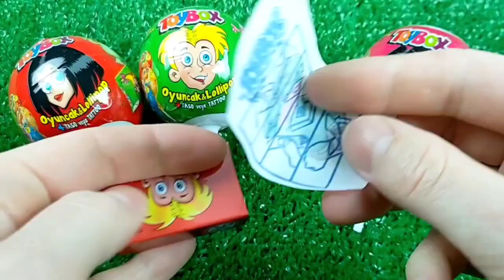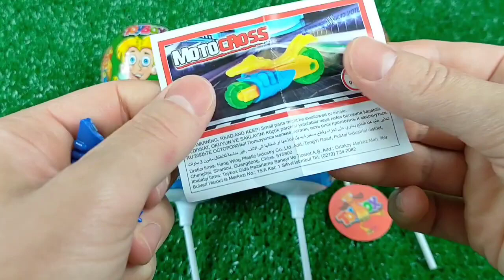Mini tractor transporting Radha Krishna Trolly Gauri Ganesh Murti durga candy Navratri,water tanker